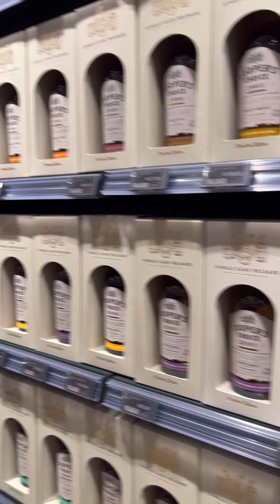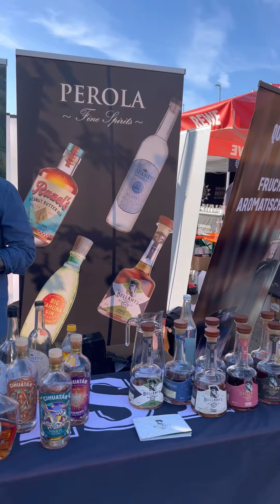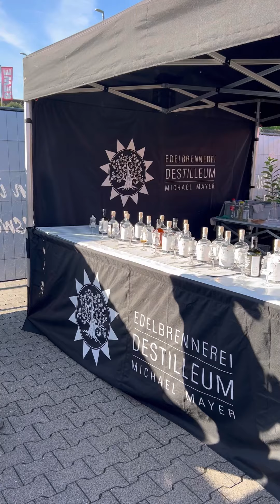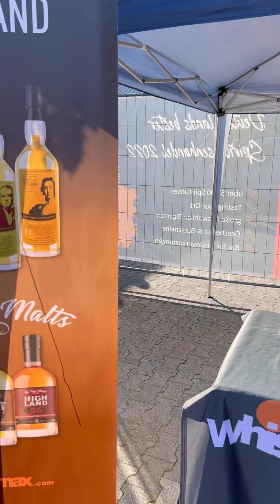Feingeist Hausmesse 2023 - Messe Rundgang | Friendly Mr. Z on Tour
Du möchtest auch an meinen Flaschenteilungen oder Tastings teilnehmen? Dann checke die folgenden Links:

Youtube: Einfach oben auf Mitglied werden klicken

Oder supporte mich direkt über meinen Wunschzettel. Alles was ich benötige, um auch auf der technischen Seite zu wachsen, findest du dort:

Unbezahlte Werbung/Produktnennung